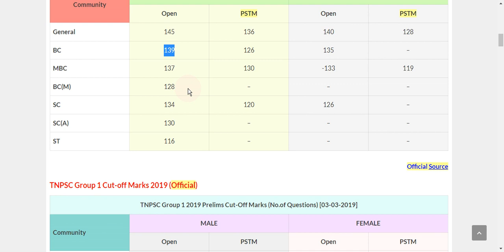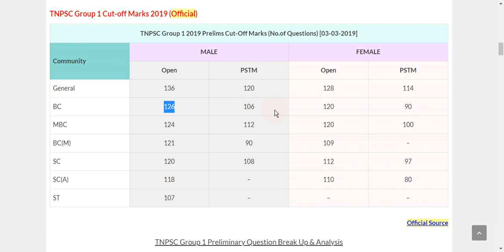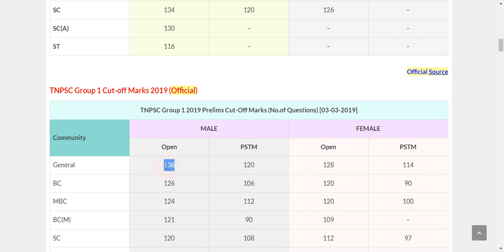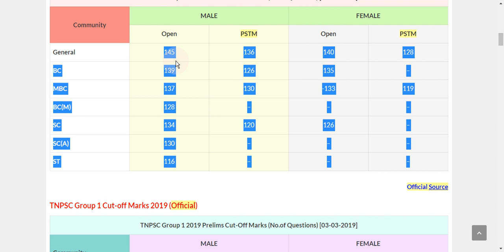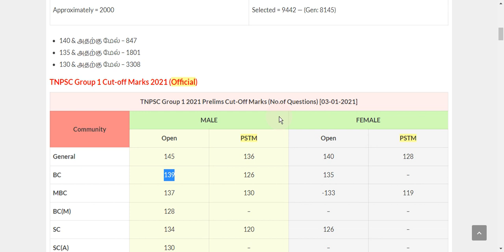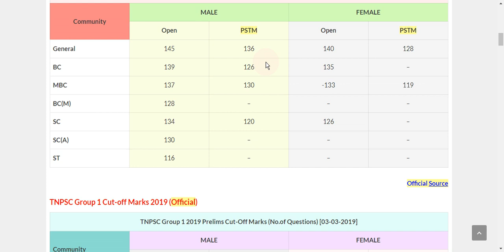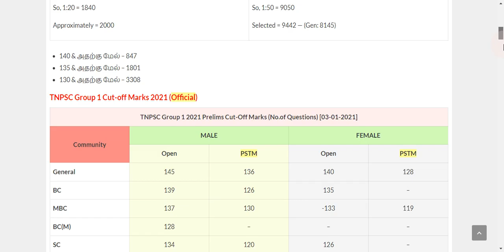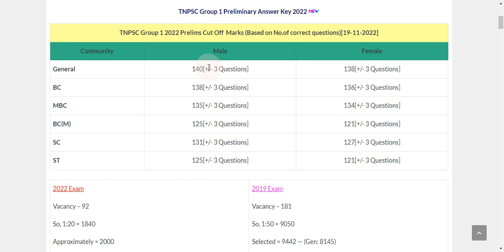TNPSC Group 1 Cut Off Marks 2022 | Prelims Expected Cut off Marks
In this video, we have discussed TNPSC Group 1 Prelims Cut-Off Marks 2022.